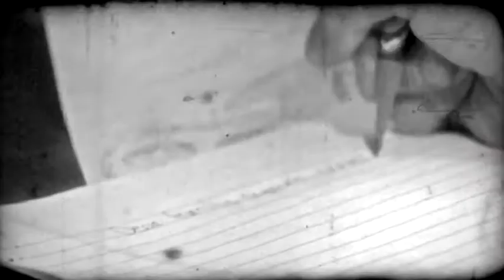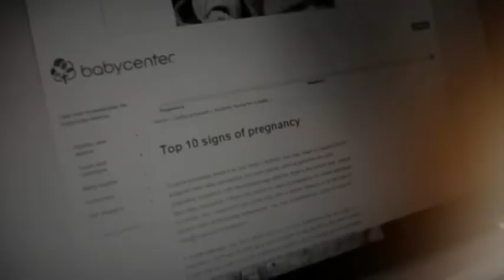STRADA - FEATURE KUNSENS SESSWALI